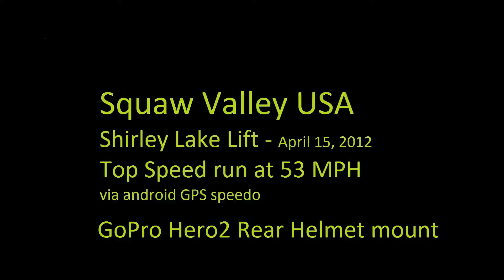Shirley Lake 1080p Speed Run #2 53 mph REAR Gopro snowboard 4-15-12 Squaw Valley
Squaw Valley USA April 15, 2012
Shirley Lake Express - Tomlinson's 1st
Trying to go fast testing my phone's GPS speedometer, Got up to 53 mph.
GOPRO Hero2 1080p - Helmet Rear Mount